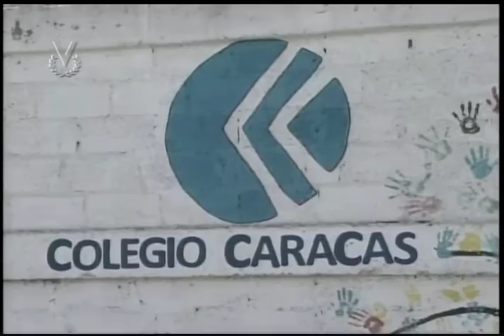Noticiero Venevisión emisión meridiana miércoles 15 de junio de 2016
Vea la emisión meridiana de su Noticiero Venevisión del miércoles 15 de junio de 2016, con la información más relevante del acontecer nacional e internacional.